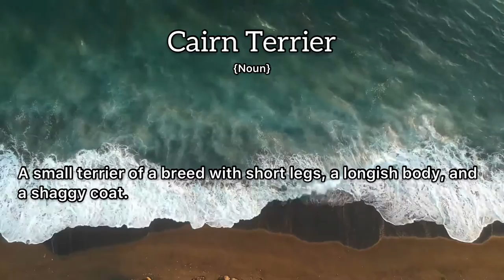Cairn Terrier Meaning : Definition of Cairn Terrier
- What is the meaning of Cairn Terrier
- What is the definition of Cairn Terrier
- How to pronounce Cairn Terrier